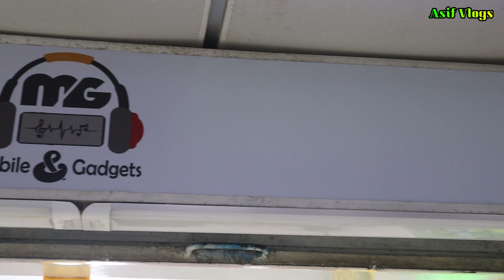Used iPhone Big Discount Price In BD 2022 📱 Used Mobile Price 2022 📱 Used iPhone Market📱Asif Vlogs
Address:
  SHOP NAME:- Mobile & Gadget
  Level:-06, ★Lift:-5, ★Shop:612
  Mirpur Shopping Center,,Mirpur-2,Dhaka-1216.

used iPhone13
used iPhone13 pro